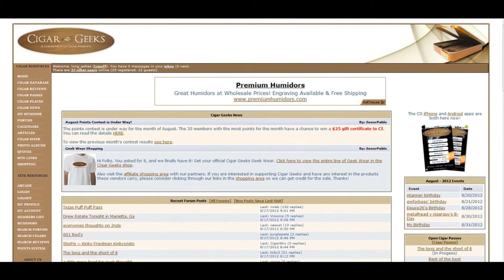Crap Beer: Episode #95 Miller High Life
This episode we have a really great beer for you.  This beer is not crappy whatsoever and we LOVE to drink it.  Miller, when do we get our money?  Oh, I mean uhhhh...  you got us.  This beer is not good, and you probably know that.  Just about everyone has had this brew at least one point in time at a festival or bar when they had zero choices.  It's either Budweiser or Miller as your choices in most backwater parts of the world.  The six pack is $4.99 in the glass bottles and about $13 bucks for a 30 pack of cans.

No pour on this one, as it wouldn't really add to the drinking experience.  The aroma from the beer is your standard piss water smell, you can tell it's cheap beer, and that a lot of water has been added.

The taste has an almost metallic like taste even though it was out of the glass instead of the can which was very odd.  Overall, this beer is shit.  I downed it, to get it over with.  It looks like piss, it smells like piss, and if I knew what piss tastes like, I'm sure it would taste like piss as well.  This is true piss water.  I will say though, if you had a choice between Miller and Bud, I would go with Miller, but that's not saying a lot.  I don't have to tell you to pass on this one, you most likely will come across this beer again at some point in your life.  Sad.  We will continue to seek out the holy grail of ale.